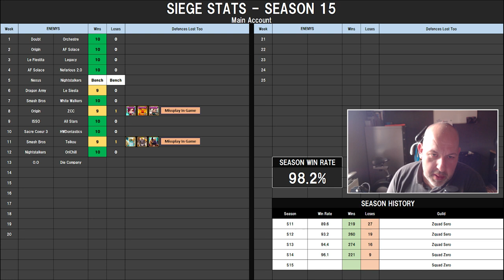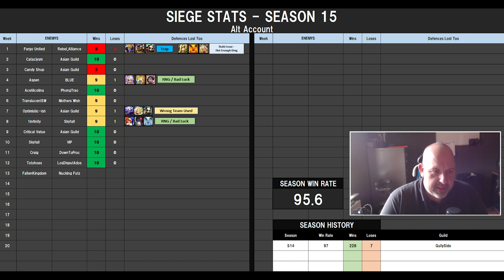Siege Wars | SZ v O.O v Die Company / Gullyside v FallenKingdom v Nucking Futs | Summoners War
Twitch (Currently Inactive due to work)

Thanks
Amiza